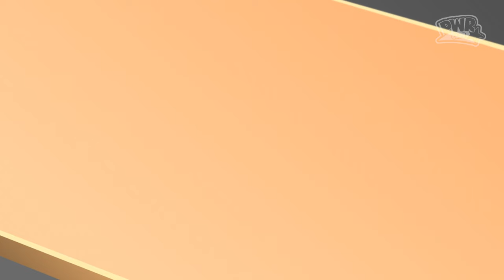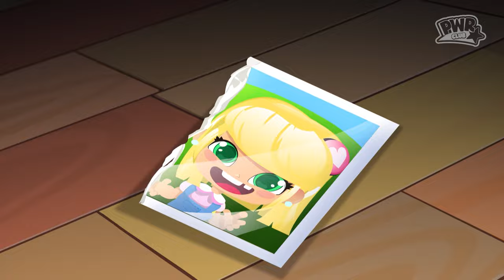Plus-one And More Episodies - PINY Institute of New York | IN ENGLISH | PWR CLUB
Episodies:
0:00  Plus-one
10:04  The Fake Date
19:29  Julia's Best Day
29:22  Wardrobe Malfunction